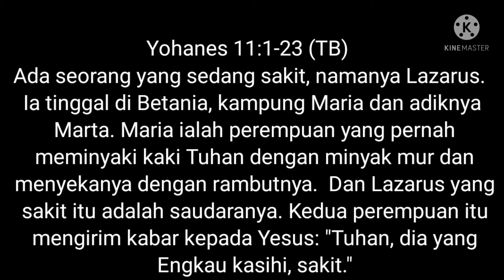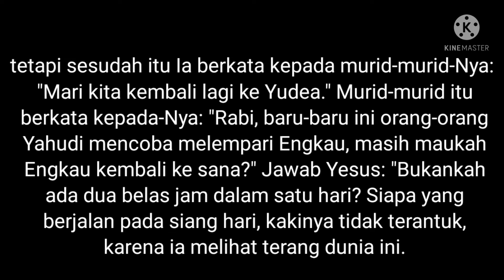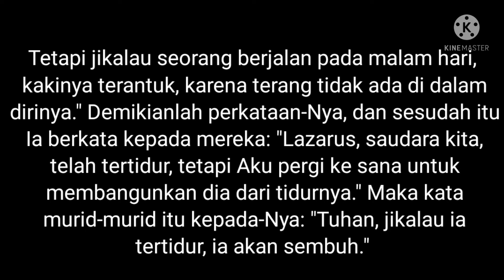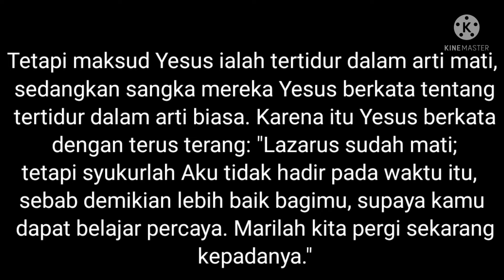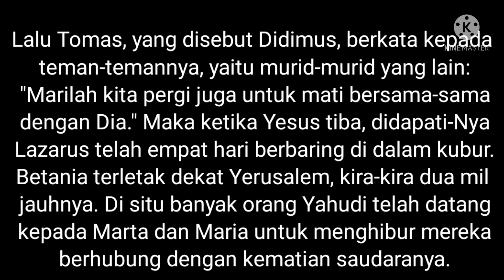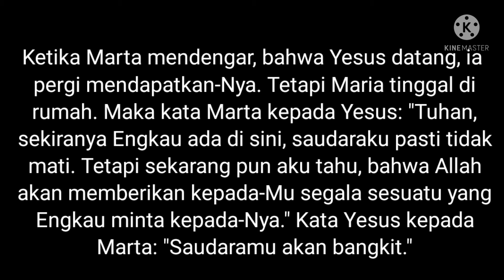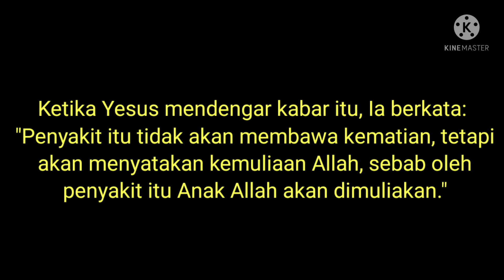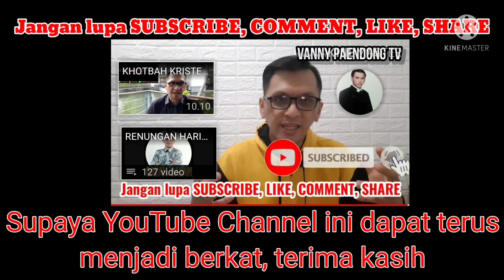KEMULIAAN-NYA DINYATAKAN|RENUNGAN HARIAN KRISTEN|SAAT TEDUH|KHOTBAH KRISTEN